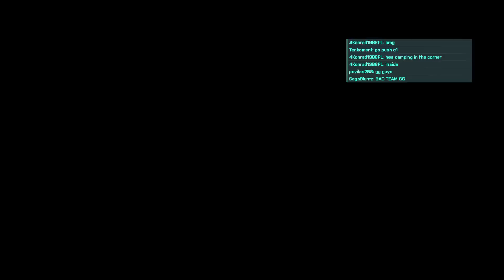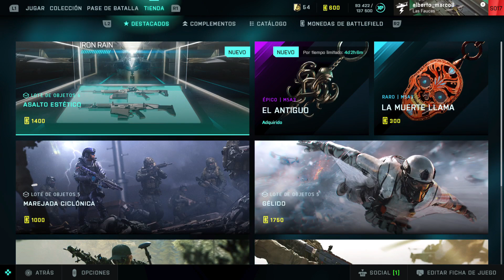Battlefield 2042 PS5! Las Tardes de Battlefield 2042 #28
Battlefield 2042 PS5! Las Tardes de Battlefield 2042 #28 -- Watch live